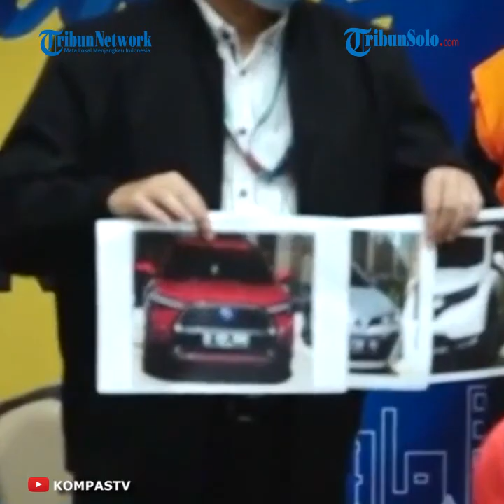Terungkap, Harta Kekayaan Mensos Juliari Batubara Mencapai Rp64,7 Miliar, Tersangka Suap Dana Bansos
TRIBUN-VIDEO.COM  – Komisi Pemberantasan Korupsi (KPK) telah menetapkan Menteri Sosial Juliari P Batubara (JPB) sebagai tersangka kasus dugaan suap bantuan sosial (bansos) penanganan pandemi Covid-19 untuk wilayah Jabodetabek tahun 2020.

Menteri Sosial (Mensos) Juliari P Batubara diduga menerima suap bansos penanganan Covid-19 sebesar Rp 17 miliar.

Penetapan tersangka ini merupakan tindak lanjut atas operasi tangkap tangan (OTT) yang dilakukan KPK pada Jumat (05/12/2020).

“KPK menetapkan lima orang tersangka. Sebagai penerima JPB, MJS dan AW. Kemudian sebagai pemberi AIM dan HS,” kata Ketua KPK Firli Bahuri saat konferensi pers, Minggu (6/12/2012).

Sementara itu, sebagai menteri dan pejabat publik, Juliari diketahui memiliki sejumlah harta dan kekayaan yang cukup besar.

Harta tersebut termasuk kepemilikan tanah dan bangunan yang berada di sejumlah lokasi.

Berdasarkan Laporan Harta Kekayaan Penyelenggaraan Negara (LHKPN) yang dilaporkan Juliari pada 30 April 2020 untuk laporan periodik 2019 tercatat harta kekayaan yang dimiliki Juliari mencapai Rp 64,7 miliar.

Dari total harta kekayaan milik Juliari, hampir setengahnya yaitu sebesar Rp 48 miliar merupakan harta dalam bentuk properti berupa tanah dan bangunan.

Dalam LHKPN dilaporkan bahwa Juliari memiliki rumah mewah dengan harga yang fantastis yang berlokasi di Jakarta dan Jawa Barat:

1. Tanah dan bangunan seluas 468 meter persegi/421 meter persegi di Kota Jakarta Selatan senilai Rp 9,3 miliar.

2. Tanah dan bangunan seluas 265 meter persegi/396 meter persegi di Bandung yang merupakan tanah hibah senilai Rp 25,7 miliar.

3, Tanah dan bangunan seluas 1.402 meter persegi/623 meter persegi di Bogor yang merupakan tanah hibah senilai Rp 5,2 miliar.

4. Tanah dan bangunan seluas 170 meter persegi/201 meter persegi di Jakarta Selatan senilai Rp 3,4 miliar.

5.Tanah dan bangunan seluas 215 meter persegi/142 meter persegi di Bogor senilai Rp 1,5 miliar.

6. Tanah dan bangunan seluas 177 meter persegi/123 meter persegi di Bogor senilai Rp 972 juta.

Tak hanya itu, Juliari juga memiliki aset tanah dan bangunan yang merupakan tanah warisan di Kabupaten Simalungun Sumatera Utara yaitu :
1. Tanah dan bangunan warisan seluas 1.758 meter persegi/150 meter persegi di Simalungun senilai Rp 124 juta.

2. Tanah dan bangunan warisan seluas 3.398 meter persegi/217 meter persegi di Simalungun senilai Rp 161 juta.

3. Tanah warisan seluas 10.638 meter persegi di Simalungun yang merupakan warisan senilai Rp 76 juta.

4.Tanah warisan seluas 1.071 meter persegi di Simalungun yang merupakan tanah warisan senilai Rp 28 juta.

Adapun sisanya, harta kekayaan juliari dalam bentuk alat transportasi dan mesin senilai Rp 618 juta, harta bergerak lainnya senilai Rp 1,1 miliar, surat berharga senilai Rp 4,6 miliar, dan kas dan setara kas senilai Rp 10,2 miliar.

Selain memiliki harta kekayaan Juliari juga ternyata memiliki hutang senilai Rp 17,5 miliar.

Sehingga seluruh total harta kekayaan berikut dengan hutang yang dimiliki Juliari adalah sebesar Rp 47,1 miliar.

Juliari ditunjuk Presiden Joko Widodo (Jokowi) sebagai Menteri Sosial periode 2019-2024 yang diumumkan pada 23 Oktober 2019.

Terpilihnya Juliari sebagai menteri otomatis menggantikan posisi Menteri Sosial periode awal kepemimpinan Jokowi, yaitu Khofifah Indar Parawansa.

Dan hari ini, usai ditetapkan Juliar sebagai tersangka oleh KPK, Presiden Jokowi pun akhirnya menunjuk sementara Menko PMK Muhadjir Effendy sebagai Menteri sosial menggantikan Juliari.

"Untuk sementara, nanti saya akan menunjuk Menko PMK untuk menjalankan tugas Mensos," tegas Jokowi dalam pernyataannya, Minggu (6/12/2020).

Artikel ini telah tayang di Kompas.com dengan judul "Juliari Batubara Miliki Harta Properti Rp 48 Miliar, Sebagian Besar di Bogor dan Simalungun", Klik untuk baca
Penulis : Ardiansyah Fadli
Editor : Hilda B Alexander